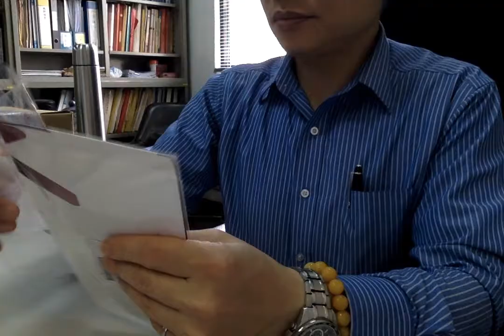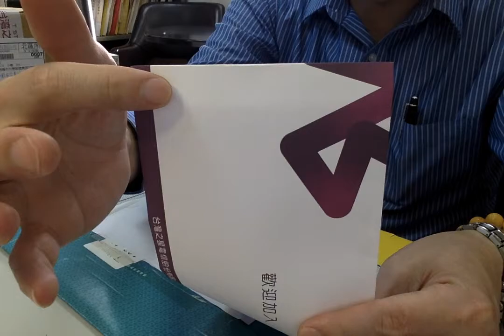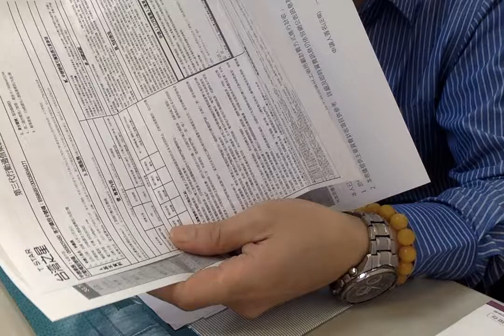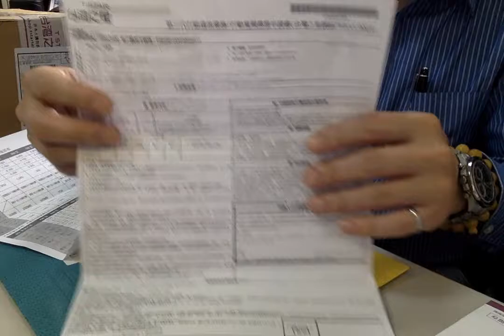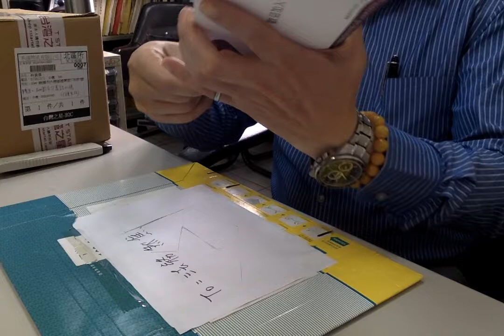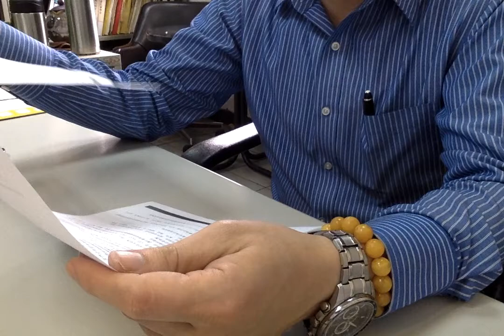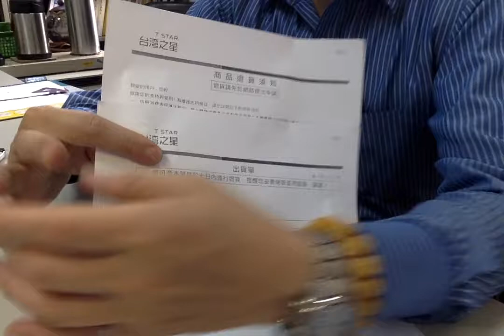驗收sim卡 2016 T Star 台灣之星的免費全網公測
網路購物在猶豫期內的驗收流程紀錄